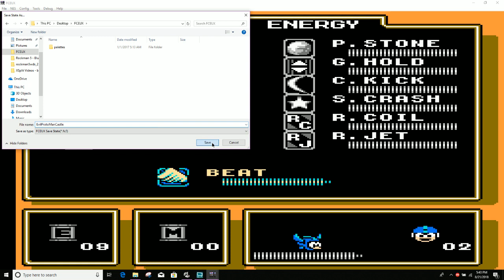Mega Man 5 Wilys Dream Space pt 14 Dark Man 1